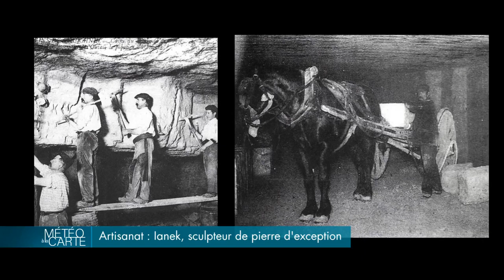Artisanat : Ianek, sculpteur de pierre d'exception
Ianek est sculpteur sur pierre et efface grâce à son talent les dégâts causés par les intempéries sur les plus beaux bâtiments du pays. Aujourd’hui, la cathédrale de Tours n’a plus de secrets pour lui et c’est avec une passion rare qu’il s’est confié.

RÉAGISSEZ
Hashtag